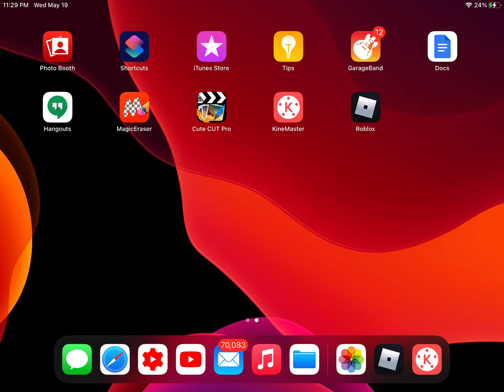May 19, 2021